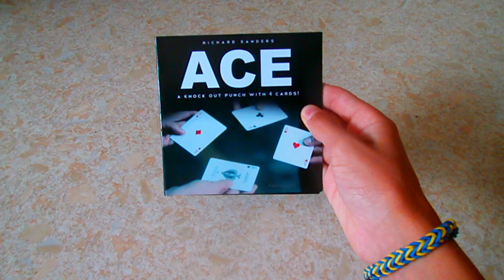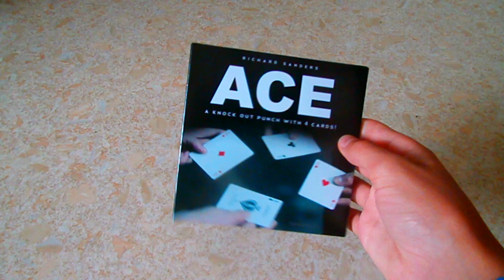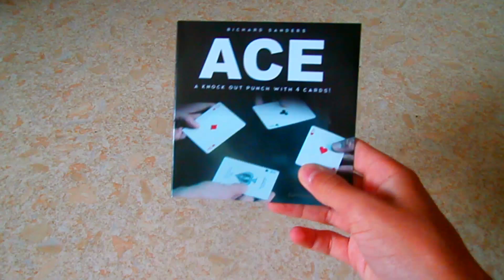Commande de magie n°1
Ne déroule pas la barre d'info !

Je savais que tu déroulerai la barre d'info ! Ha ha ha ha ha :D

HEY !! Aujourd'hui je vais vous présenter ma commande de magie !

Mon Facebook : magiquepourtous

Mon snapchat : magiquepourtous

J'ai créer un formulaire ou je vous pose quelques questions , compléter le svp sa dure que 2min